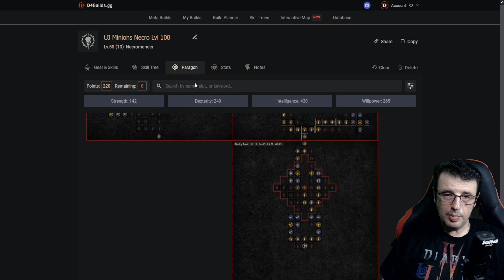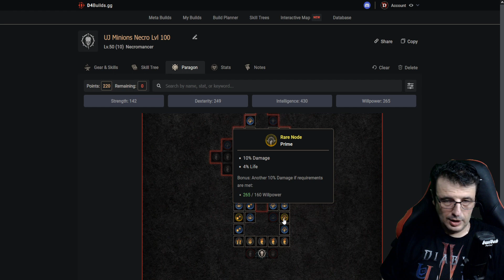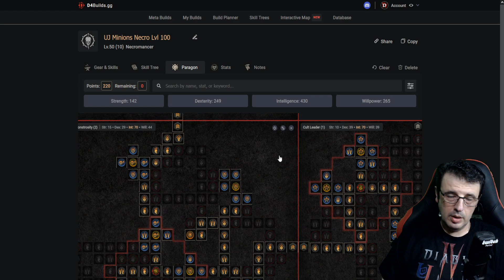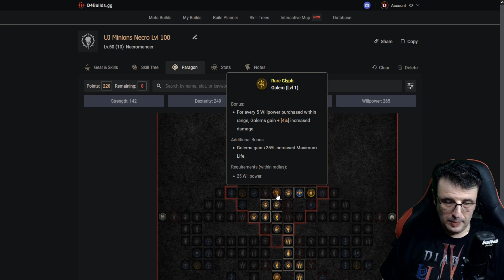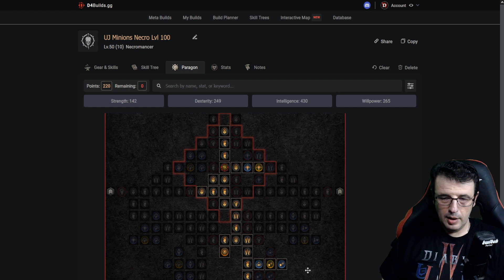Diablo IV. Πλήρης οδηγός για αρχάριους.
Όλα όσα πρέπει να ξέρετε με απλά λόγια για το Diablo IV

00:00 Introduction
00:25 Τι είναι το Diablo 4?
01:18 Classes
03:30 Building Your Character
06:10 Campaign
07:25 Dungeons & Nightmare Dungeons
09:50 Helltide & Strongholds
11:10 Fields of Hatred (PvP)
12:15 World Bosses
13:20 Events &Tree of Whispers
15:00 Altars of Lilith
16:10 Cellars & Side Quests
17:33 Mining & Herbalism
18:00 Renown
19:20 Alchemist
21:35 Gambling
22:30 Blacksmith
23:40 Occultist
25:05 Jeweler
26:00 Legendary Aspects
27:20 Codex of Power
28:45 Uniques
29:20 Mounts
30:12 Trading
30:40 World Tier
34:00 Paragon & Glyphs
39:05 Gold